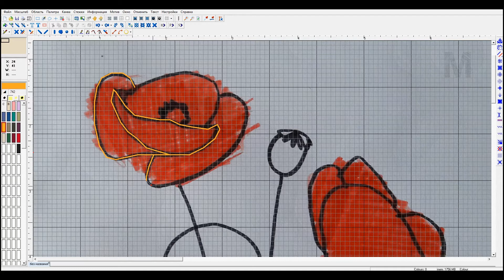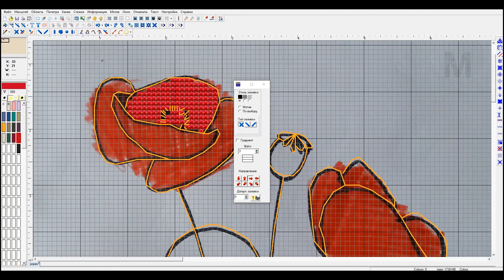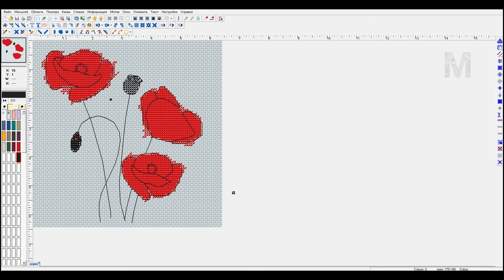Рисую схему для вышивки Черно красные маки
347 рисую схему для вышивки черно красные маки